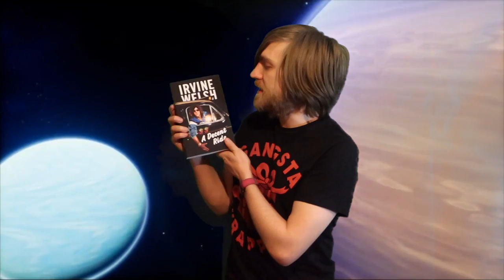The Jolabokaflod PDX Book Tag!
QUESTIONS:
The Name: What is an unpronounceable (or difficult to pronounce) word you love?
The Tradition: What is a new-to-you tradition or retelling of one that you love?
The Adaptation: What is an adaptation of something you love that was made even better (or equal)?
The Mood: What is the cosiest book you've read or expect to read this winter?
The Discovery: Who is a new author you've discovered this year that you love?
The Setting: What is the deepest, darkest setting you've read about?
The Hot Cocoa: What is a book that comforted you during a long night, literal or metaphorical?
The Gift: What is an indie book you'll be giving this winter season?

BOOKS MENTIONED:
Philip Pullman - His Dark Materials
William Goldman - The Princess Bride
Bram Stoker - Dracula
Grae J. Wall - The Sound of Revolution

YOUTUBERS MENTIONED:
Richardson Reads
Spooky Noodles